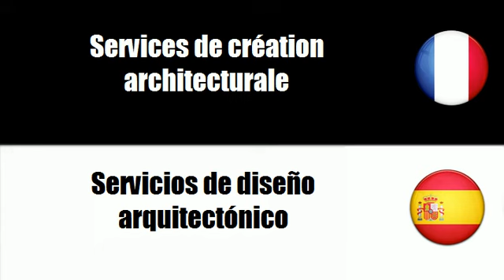TRADUCTION = ESPAGNOL = FRANCAIS = Servicios de arquitectura y servicios conexos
frenchwithvincent TRADUCTION = ESPAGNOL = FRANCAIS = Servicios de arquitectura y servicios conexos